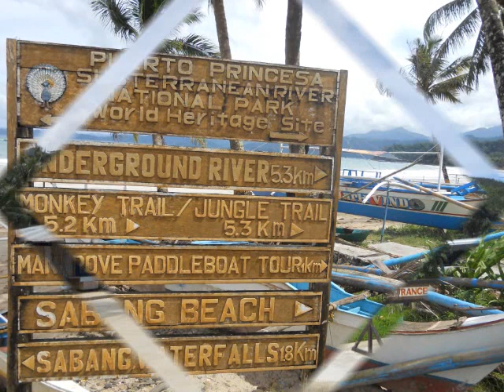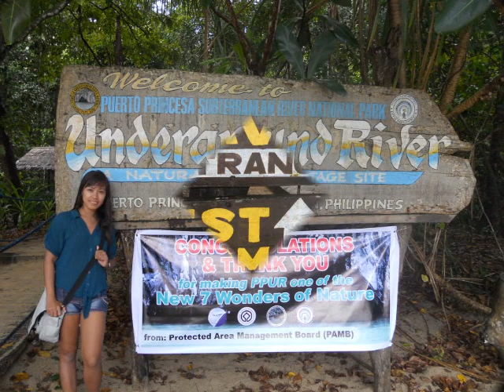PHILIPPINES - PALAWAN TOUR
This was taken in Puerto Princesa, Cuyo Island and Cucuro Island.Small islands but wonderful and very natural.